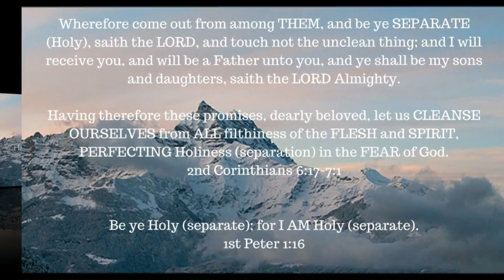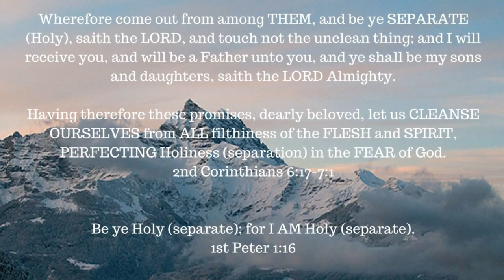ONE A DAY for the soul -- 7-12-17 -- Luke 3:8-14